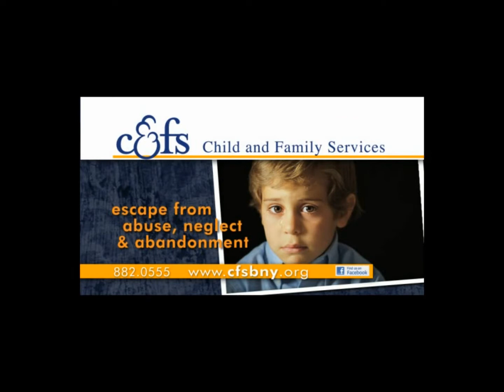Child and Family Services Foster Care Program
Child & Family Services' Foster Care and Adoption programs strive to fulfill the most basic need of a child -- the need for a family. The goal of our Foster Care program is to strengthen families by helping parents develop the skills needed to provide a safe and stable environment to their children. Unlike adoption, foster care is temporary; it is not meant to be forever. Our Foster Care program works diligently to assist families in working towards reunification.